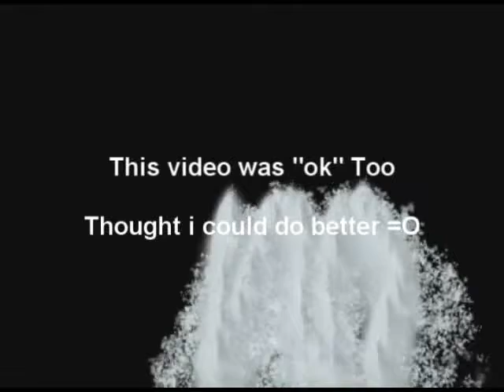Basscape 24/7 317 customs zuerils morrigans statius vesta no dc ~ DEATHNOTE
Hey I would like you guys to come to basscape because it is a fun server and it has alot of great stuff like kbd; gwd; kq; etc

This is a 317 server

Owner : Bas
Owner : Dennis

We have Customs like Zerils; Statius; Vesta; Morrigans

We have more customs like donater capes etc!

We have Full santa Plate; Legs etc!

This server is up 24/7 With no lag

This server is extreamly fun if you wana have a good time!

Come join today!

This is the best Runescape P server.

Sorry i hvent made a vid in a while :\

rs elvewatford
rs elvewatford
range of ish dueling vid i vmser i i ayzee i defil3d kids ranqe elvemage i kasoy i fuzzy002005 zezima uloveme the old nite 45 46 passed away died runescape cancer jagex views comments subsribe coventry uk england msn jagex usa amercia pk vid bounty hunter range of ish pk vid 13 bounty hunter pking vid rs jagex p2p magic f2p p2p zezima kdis ranqe soz owned ishybadboy ishybadboy range of ish dark bow bh bs not bounty hunter rs 1 def defence 1 bloodhoun34 bloodhoun rif tiny pupet elvemage elvemage elvemage pk vid 1 Nercychlidae elvemage Elvewatford on youtube is elvemage and his runescape name Wolfex16!KIDS RANQE PURPLE 0WNZ ZEZIMA N0VALYFE PHAT LURE OWNAGE RUNESCAPE WILDY WILDERNESS ELVEMAGE ELVEMAGE RUNESCAPE PKING RUN3 4RR0WPK OWNAGE MAIKEL PRO I MAHATMA I EVO BLOODHOUN34 KIDS RANQE KRAZYFAKEN RUNESCAPE PKER RUNESCAPE PKING INTIATE PURE 99 STR MAGE RANGE OBBY MAUL WICKED MAUL FIRE CAPE P00NAGE I KASOY I ELF MAGE PKA OBBY MAUL MAULER EDGEVILLE POONAGEkids ranqe elvemage purple 0wnz bloodhoun34 runescape pking wild pker ownage zezima phat lure KIDS RANQE PURPLE 0WNZ ZEZIMA N0VALYFE PHAT LURE OWNAGE RUNESCAPE WILDY WILDERNESS ELVEMAGE ELVEMAGE